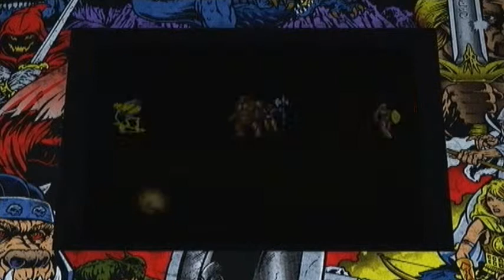Let's Play Final Fight Double Impact| Part 04: Tower Entrance [Magic Sword]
Lord Drokmar is threatening the fate of the world with his evil crystal the " Black Orb".